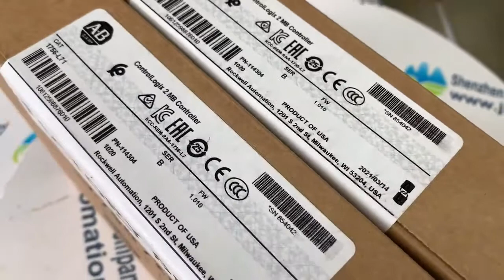Allen Bradley 1756 L71